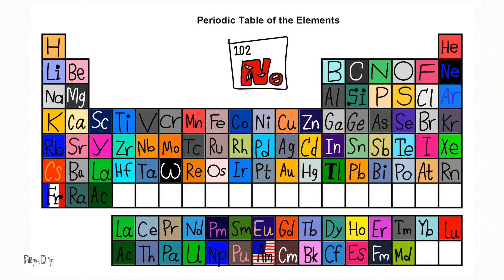Periodic Table Elements (Thallium-Oganesson) (81-118) (Final Part of the Periodic Table!!!!!!!)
Tl
Pb
Bi
Po
At
Rn
Fr
Ra
Ac
Th
Pa
U
Np
Pu
Am
Cm
Bk
Cf
Es
Fm
Md
No
Lr
Rf
Db
Sg
Bh
Hs
Mt
Ds
Rg
Cn
Uut
Uuq
Uup
Uuh
Uus
Uuo